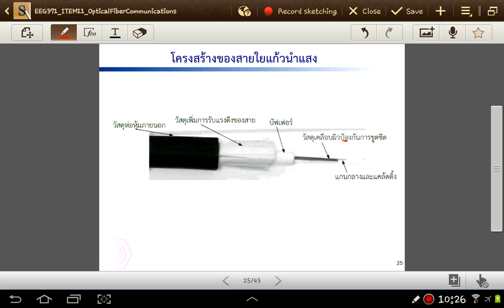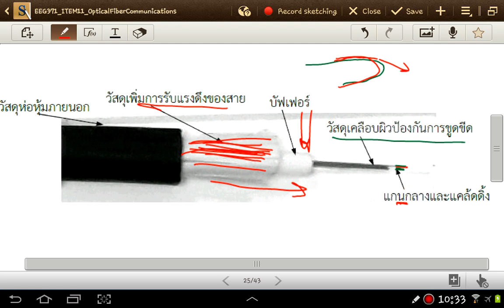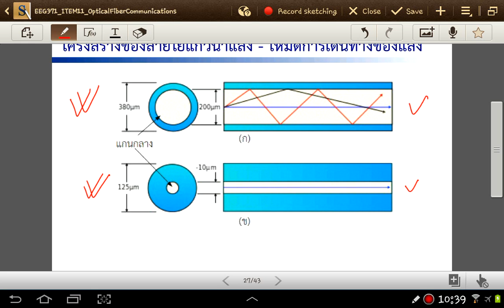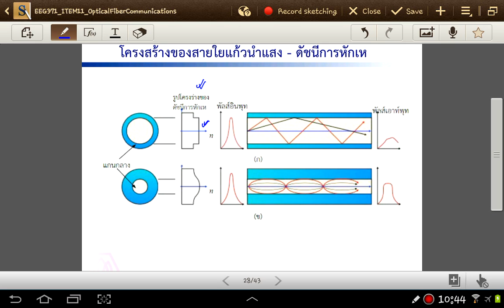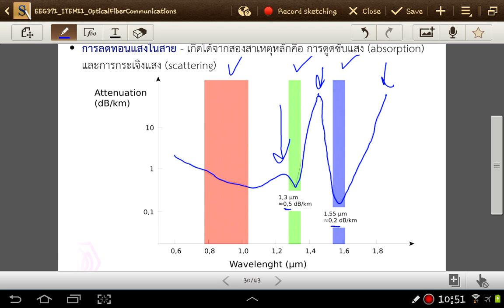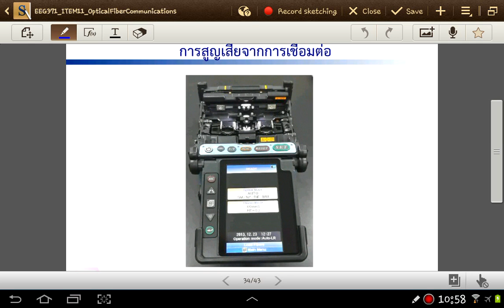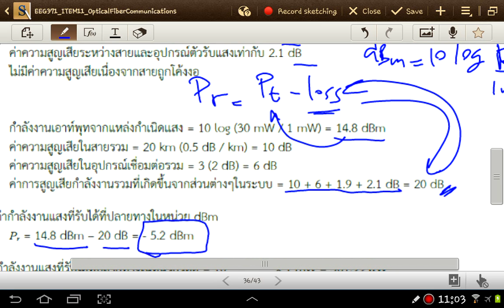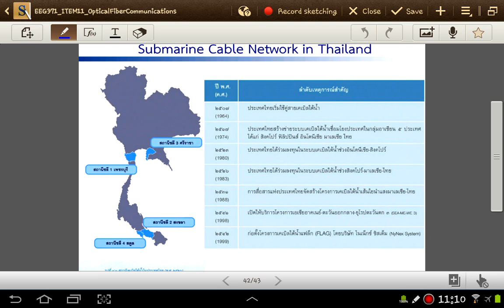20140512-eeg371-opticalfiber02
ภาษาไทย : หลักการสื่อสาร ภาคเรียนที่ 2/2556
Principle of Communication course @Sripatum University, Bangkok, Thailand.